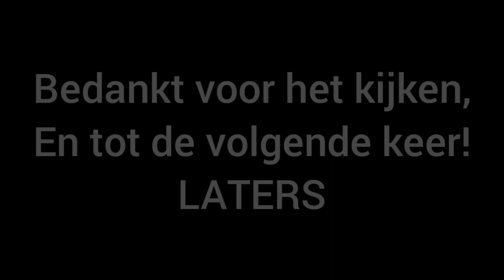ACHTERVOLGING, NOODKNOP EN MEER! -Roleplay Diensten Amsterdam Noord-Holland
Tof dat je keek naar "ACHTERVOLGING, NOODKNOP EN MEER!",  Vond je dit leuk? 'Ram' dan op die like knop!

Wil jij mij persoonlijk supporten?
Doneren is niet verplicht en dat moet ook niet zo voelen, onder de 18 moet je wel eerst even toestemming vragen aan je ouders.

Over mij👇

Mijn naam is Gino en ik ben 16! Op dit kanaal kan je vlogs, game video's en meer verwachten! Ik speel vooral ROBLOX, Assasins Creed 4 BF , COD Games en Minecraft.

✅Volg me op Instagram!
🍓Mijn video's zijn voor de hele familie!
🍍Ik scheld niet in mijn video's behalve als ik dood ga

Belangerijke punten, de mensen in deze video zijn opgenomen met toestemming.

Alle muziek is gebruikt ter promotie van de creator ervan.